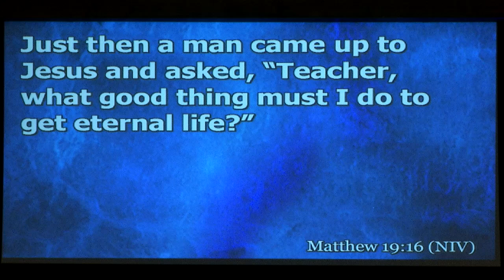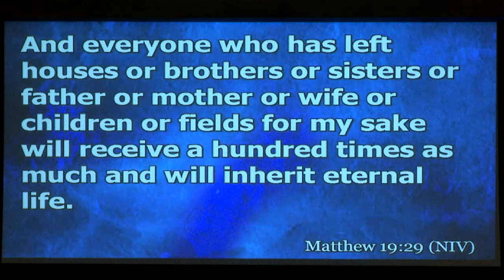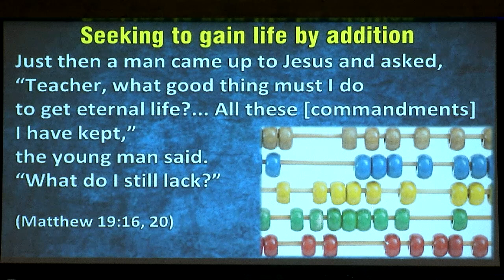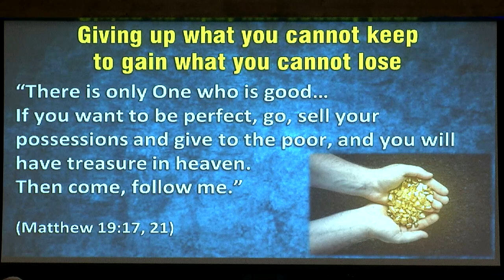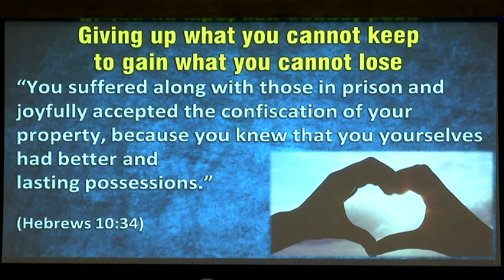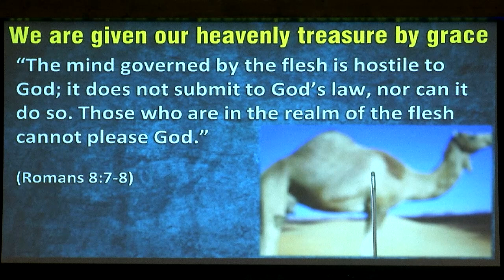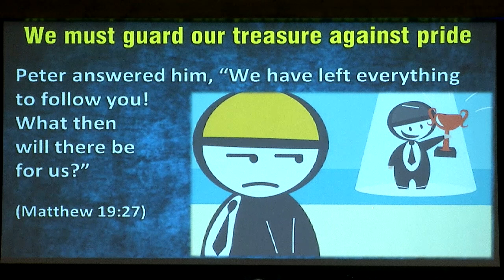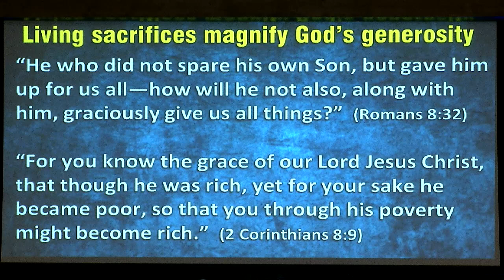May 16, 2021 Sermon Message: "Giving Up Everything and Losing Nothing"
Beloit First Christian Church, Beloit, KS
Sermon Message: "Giving Up Everything and Losing Nothing"
Preacher: Pastor Cliff Heagy
Bible Text: Matthew 19:16-30